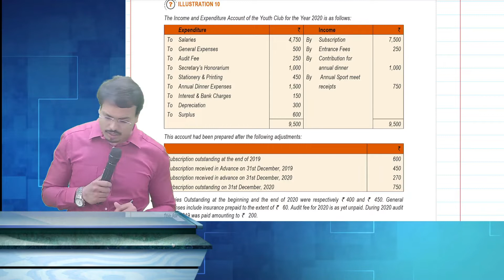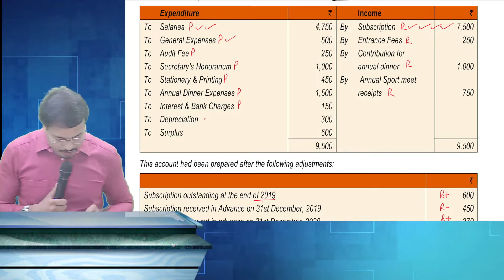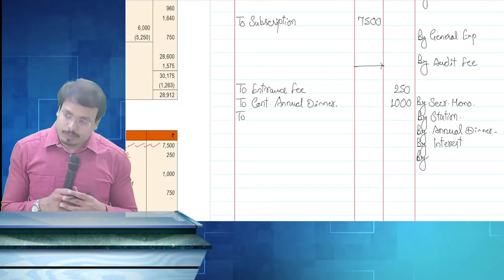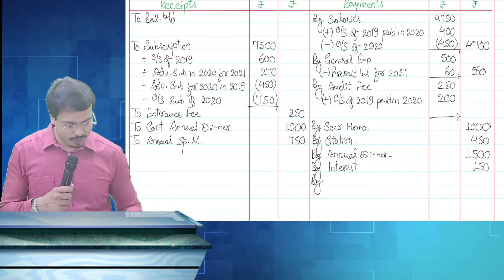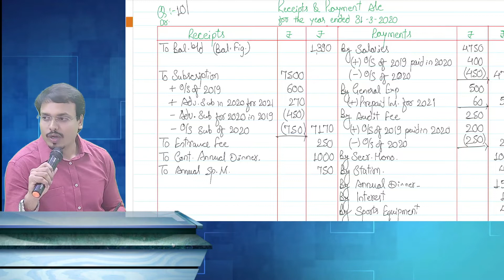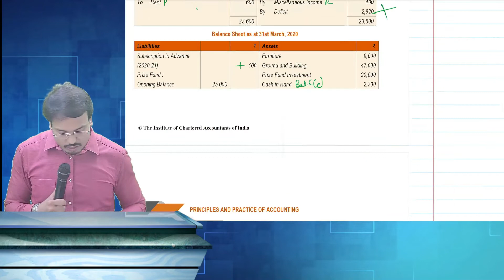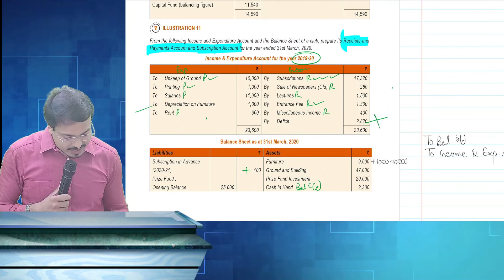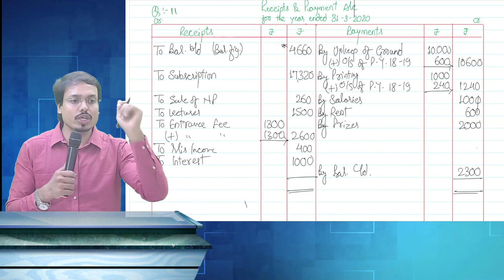09.03 Not for Profit Organisation NPO Q 10 Revision CA Foundation Accounts Marathon Fasttrack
CA Foundation Accounts Revision Marathon Fasttrack in detail

Complete the huge Accounts syllabus in a few hours. Our online course offers a super-fast way to understand all the topics. We cover the topics in a concise and easy-to-understand way. We break down complex concepts into easy-to-digest pieces and use visuals and diagrams to help you grasp the concept quickly. Our course also includes plenty of practice exercises to help you master the concepts. Additionally, our course saves your time and effort. You can also use our course as a reference tool to quickly look up topics whenever you need to.

Behere Classes are the first choice of parents and students due to our excellent results, personalized attention, and unique teaching methodology for the last 40 years.🏆

Check our Detailed Info on the Following Links

Head Office
Tilak Road Branch